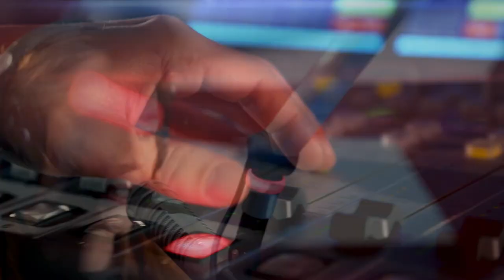Helena Třeštíková: Udělat špatný film o Miloši Formanovi by bylo neodpustitelné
S rodinou si vždycky začátkem roku sedneme a diskutujeme nad tím, co se nám událo dobrého nebo špatného a končíme výhledy a předsevzetími, popisuje dokumentaristka.  Rok 2019 ji zaskočil hned několikrát – vystoupením před plným Václavským náměstím, pozváním do Cannes s filmem Forman vs. Forman i členstvím v oscarové filmové akademii. Ve světě dokumentu se cítím líp než ve světě velkého filmu. Chci zachytit všednodennost, velké dějiny jsou pro reportéry a filmaře, říká.